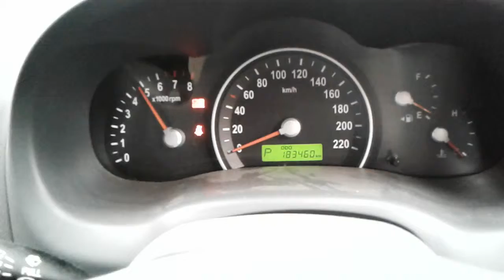2006 KIA GRAND CARNIVAL 3.8 ENGINE TEST NMW06889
SPARE CAR PARTS AVAILABLE FOR KIA GRAND CARNIVAL. ENGINE TESTED GOOD.